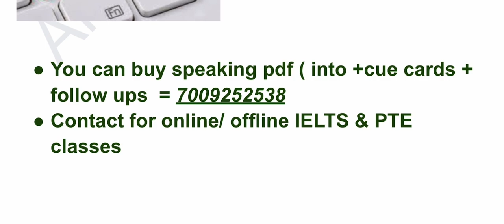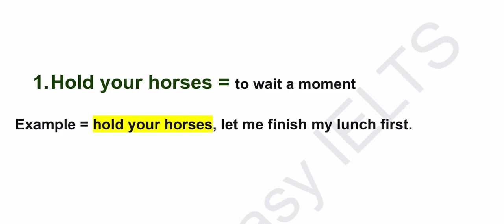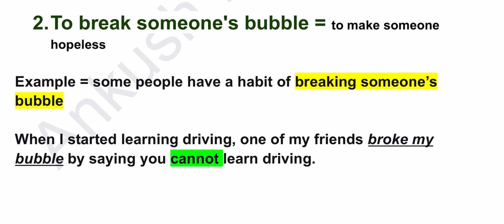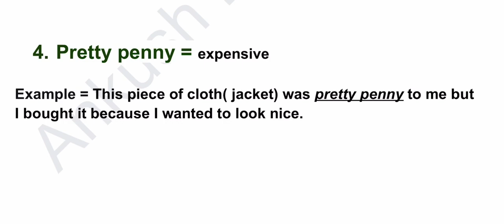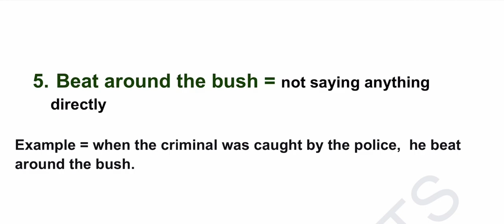Idioms | IELTS | PTE | French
Free class, Join this WhatsApp 👇🏻 link

Join this WhatsApp 👆🏻 link for free class of Sunday

Describe a park or a garden in your city
Describe a beautiful city
Describe a difficult task that you completed at work/study that you felt proud of
Describe a time that something changed your life in good ways
Describe an interesting person that you have not met in person and would like to know more about
Describe a foreigner who speaks your native language (hindi) very well
Describe a person who always has interesting ideas or opinions. Describe a successful businessperson you know 9. Describe an area of science (biology, robotics, etc.) that you are interested in and would like to learn more about
Describe a drawing/painting that you like
Describe a piece of good advice that you gave to someone
Describe a rule that is important in your school or at work13. Describe a good advertisement that you think is useful
Describe a bad service you received in a restaurant/shop
Describe a party that you enjoyed
Describe an occasion when you waited a long time for a nice thing
Describe an activity that made you feel tired
Describe a time when you had a problem with using the computer
Describe a person who enjoys cooking for others
Describe a place in your country that you think is interesting